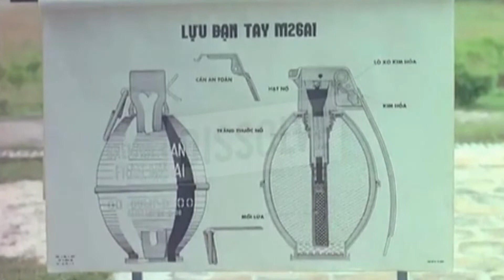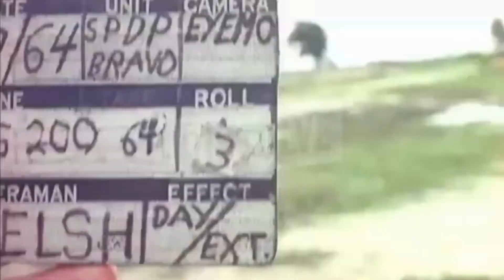1964-An instructor demonstrates the use of grenades–South Vietnamese soldiers throw grenades over an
1964 - An instructor demonstrates the use of grenades to South Vietnamese soldiers during training in the Vietnam War – 1964 - Một Hướng Dẫn Viên Phô Diễn Cách Sử Dụng Lựu Đạn Cho Binh Sĩ Miền Nam Việt Nam Trong Quá Trình Huấn Luyện Trong Chiến Tranh Việt Nam

1964 - South Vietnamese soldiers throw grenades over an embankment and crouch and an explosion is shown during training in the Vietnam War – Những Binh Sĩ Miền Nam Việt Nam Ném Lựu Đạn Qua Một Bờ Kè Và Cúi Xuống Và Một Vụ Nổ Được Thấy Trong Quá Trình Huấn Luyện Trong Chiến Tranh Việt Nam

CHÂN DUNG NGƯỜI CHIẾN SĨ VNCH: 1964 - Một Hướng Dẫn Viên Phô Diễn Cách Sử Dụng Lựu Đạn Cho Binh Sĩ Miền Nam Việt Nam Trong Quá Trình Huấn Luyện Trong Chiến Tranh Việt Nam  – 1964 - Một Hướng Dẫn Viên Phô Diễn Cách Sử Dụng Lựu Đạn Cho Binh Sĩ Miền Nam Việt Nam Trong Quá Trình Huấn Luyện Trong Chiến Tranh Việt Nam

1964 - Một Hướng Dẫn Viên Phô Diễn Cách Sử Dụng Lựu Đạn Cho Binh Sĩ Miền Nam Việt Nam Trong Quá Trình Huấn Luyện Trong Chiến Tranh Việt Nam

1964 - Những Binh Sĩ Miền Nam Việt Nam Ném Lựu Đạn Qua Một Bờ Kè Và Cúi Xuống Và Một Vụ Nổ Được Thấy Trong Quá Trình Huấn Luyện Trong Chiến Tranh Việt Nam

Free Music From You Tube: The Crows Did It – Nathan Moore